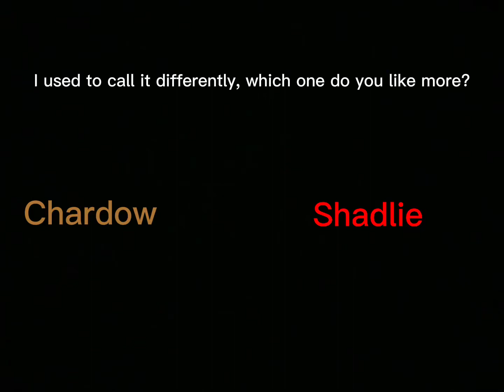Which one do you like?